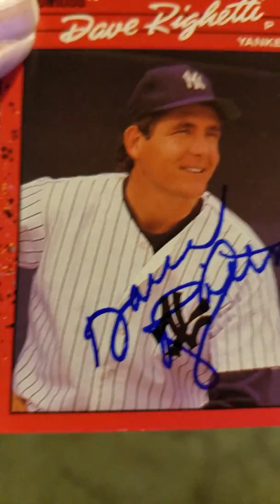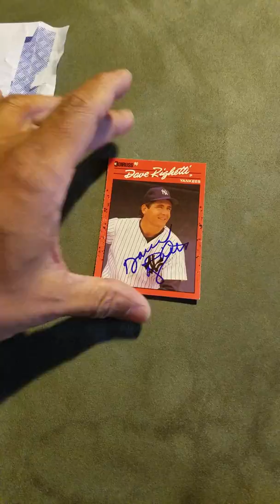MAILBOX GOODNESS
1 TTM SUCCESS